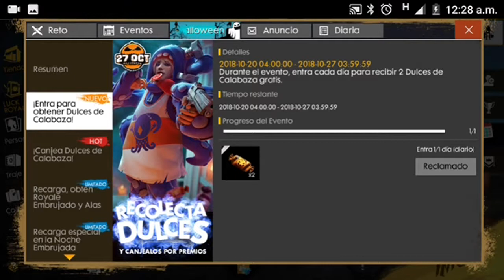El Señor Calamardo Sicario Y !!! sorteando una tarjeta Google play!!!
Dar like
Y dejar un comentario
Y Estaras participando paras el codigo de la Tarjeta Goole